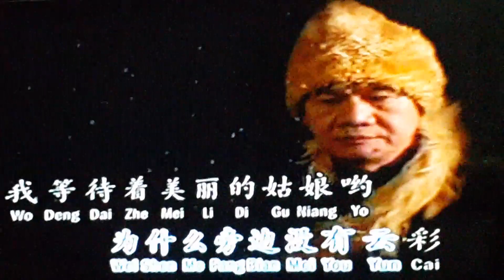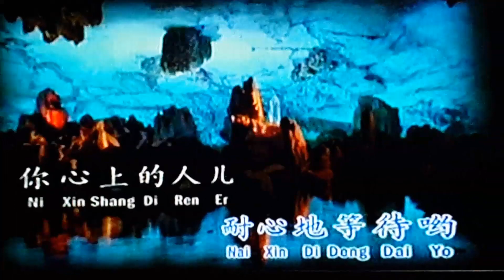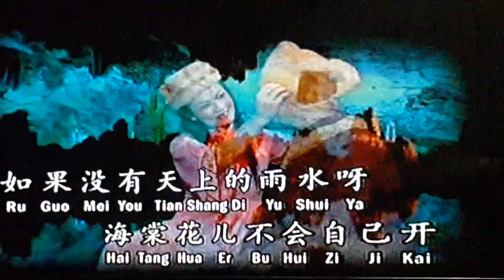ao pao xiang hui